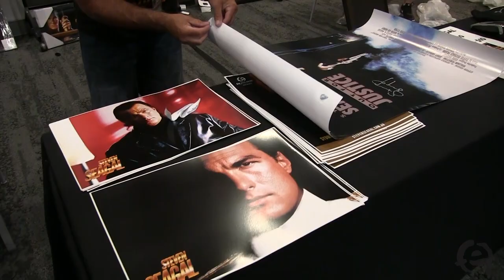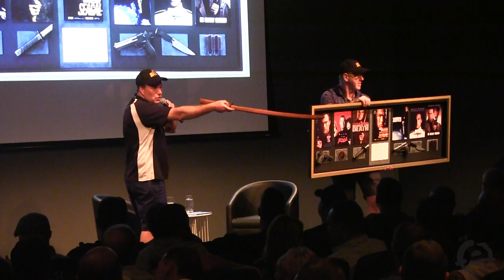An Evening with Steven Seagal Melbourne Sydney Australia 2019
Steven Seagal toured Australia for the very first time in 2019, visiting Melbourne & Sydney and meeting with over 1000 fans in 2 nights. Career retrospective, on stage interview, audience Q&A and live charity auction,  finished off withe meeting fans and taking one on one photos.